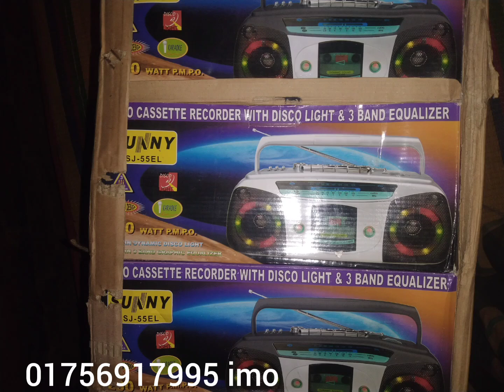নতুন পুরাতন রেডিও বিক্রি হচ্ছে // original radio prices in Bangladesh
old and new radio collection in Bangladesh Indian original video 3 battery researchable AC/DC radio collections. Santosh Delton Panasonic National Panasonic and Sunny radio collection in Bangladesh. radio shop in Bangladesh in Dhaka radio shop radio bisal centre in Bangladesh.